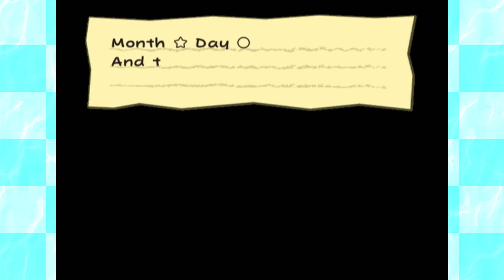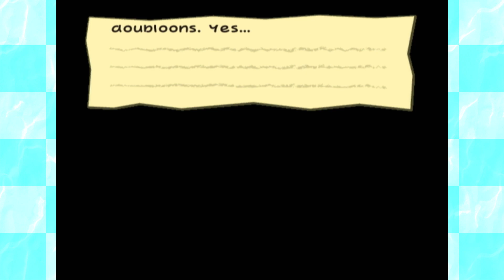Paper Mario: The Thousand-Year Door (Ep. 40) Concocting A Snoop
Can you count to 30?

I create a comic strip! You can read them in the following places with new pages coming out every Wednesday: